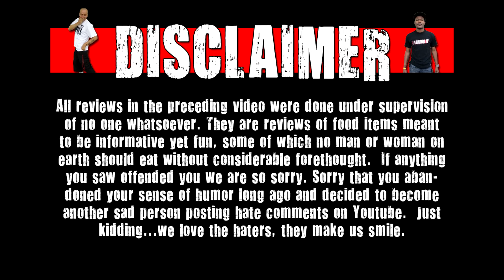CarBS - Rockstar Sparkling Energy Cherry Citrus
Welcome to CarBS! On this show Matt Zion will be reviewing food/drinks in his car to get them out to the fans asap! Today Zion reviews Rockstar Sparkling Energy Cherry Citrus.